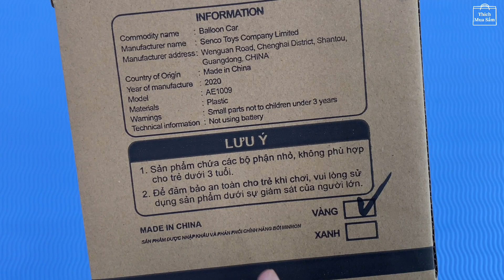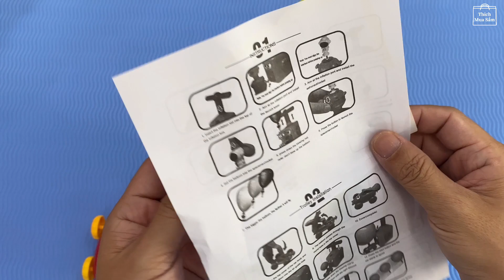Đồ chơi xe hơi chạy bằng bong bóng cho bé trên 3 tuổi, phải chơi cùng phụ huynh | Thích mua sắm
Hôm nay mình chơi thử món đồ chơi xe hơi MINMON chạy bằng bong bóng cho bé trên 3 tuổi, đây là bộ đồ chơi phụ huynh phải chơi cùng, qua đó hướng dẫn bé làm, giải thích sẽ giúp bé khám phá nhiều điều thú vị. Đây là bộ đồ chơi làm bằng nhựa ABS khá an toàn, mình có ngửi thử thì không thấy mùi nhựa, ngoài ra bạn có thể dùng làm ống bơm bong bóng cho bé mà không cần thổi. Xin cám ơn mọi người vì đã xem
Flagger Fashion - áo đôi yêu là đủ
Những Danh sách video của kênh
2. Chăm sóc cá nhân
5. Đồ chơi giáo dục